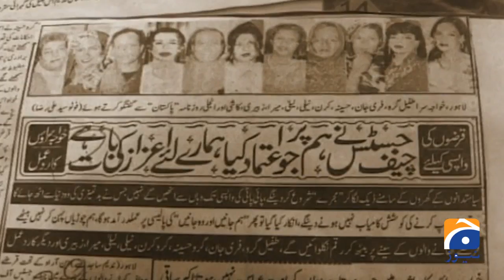Almas Boby | Transgender | Sohail Warraich | Aik Din Geo Kay Sath